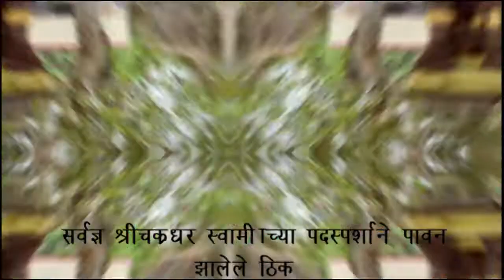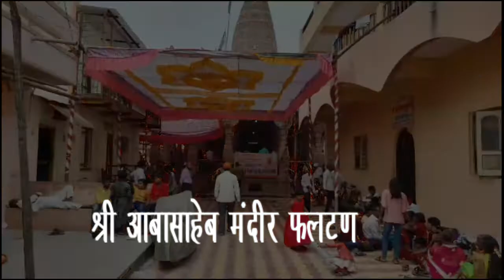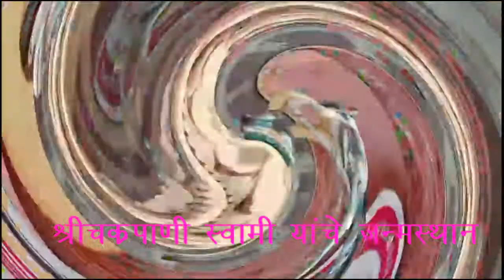phaltan yethil ghodya chi yatra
महानुभाव पंथा ची काशी समजली  जाणारी फलटण नगरी येथील  घोडया ची यात्रा मोठया उत्साहाने साजरी करण्यात आली. मागील वर्षी कोरोना च्या प्रादुर्भाव असल्याने यात्रे वर बरेच निर्बंध होते. मात्र यंदा च्या वर्षी सदर ची यात्रा मोठया हर्षाने भरली होती.